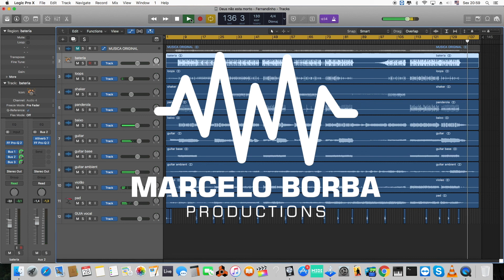MULTITRACKS | VS FERNANDINHO - DEUS NÃO ESTÁ MORTO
valor da multitrack R$ 25,00 no pag seguro ou R$ 25,00 no mercado livre
link de pagamento
instrumentos separados: Baixo, bateria, percussão, guitarra base, guitarra solo,  guitarra ambient, piano, Synths,  pad e voz guia